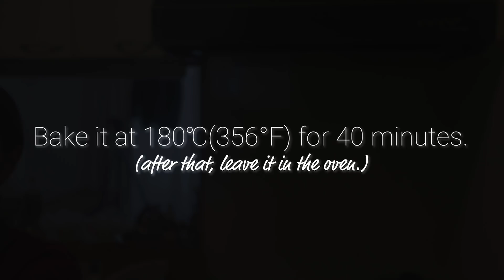【食べ比べ】時短でねっとり❤︎焼き芋6種類自宅で作って食べまくる！！🍠[StayHome]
免疫力を高めるためにさつまいもを食べて
ビタミンCとβカロチンを身体に染み渡らせました🍠
風邪を引いた時にも取り入れたい食べ物ですよね♪

黒ホイルを使えば、自宅でも時短で簡単に美味しい
ねっとりホクホク焼き芋を作ることが出来ます！
作り方は巻いて焼くだけ！！

皆さんおはこんばんにちは♪
ぱらかるた(paracarta)のおさちーです٩( 'ω' )و❤︎

食を通して皆さんに『福』が来ますように…ﾟ･*:.｡..｡.:*･ﾟ

というコンセプトでフクロウのキャラクターと美味しい動画を配信中🦉🍴いつも17～22時の間に大体更新してるので、お仕事や学校が落ち着いた時間にまったり観て下さい♫

実は管理栄養士の資格を持っていたりします🙆

でも動画では栄養情報だけじゃなくて、食べる楽しさや作る楽しさを1番皆さんとシェアして行けたらなと思います！！ちなみにコメント欄やSNSに『つくれぽ』が来ると1日上機嫌です(´д`*)

旅行も大好きなのでメインでたまに旅行動画も💁
ゲームも大好きで2ndではゲーム実況もちょこちょこ更新中💁

ぱらかるた/パラカルタ/paracarta

Hello everyone ♪
I am "osachi" of ぱらかるた (paracarta).
I update youtube six times a week (Wednesday is a day off).

♥ ︎ cooking and food repo videos
♥ ︎Love new sweets, animation, manga and games
♥Recipe video is recorded in English